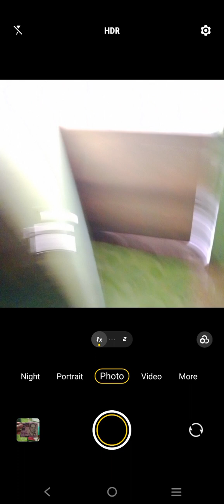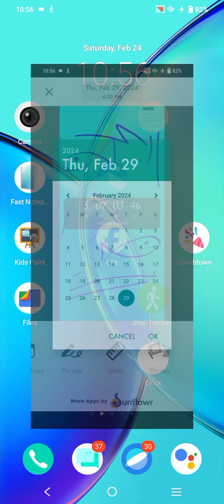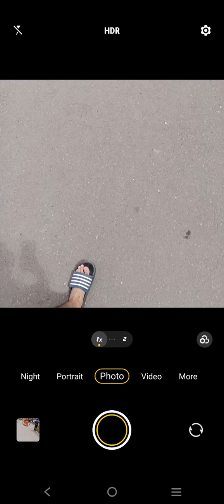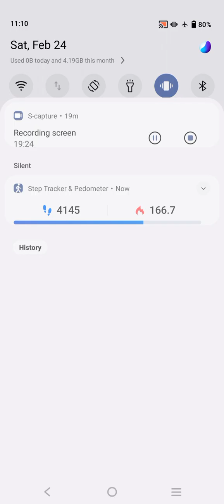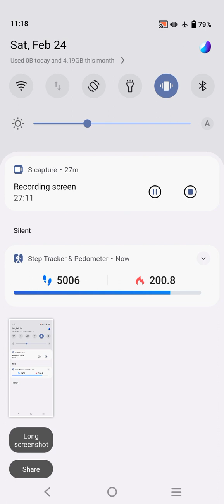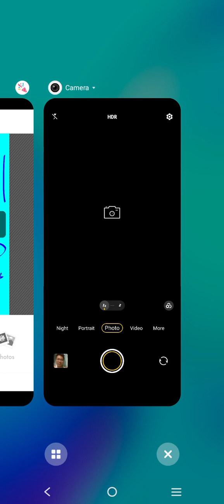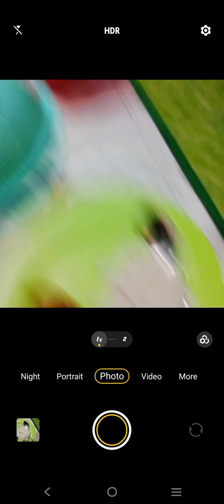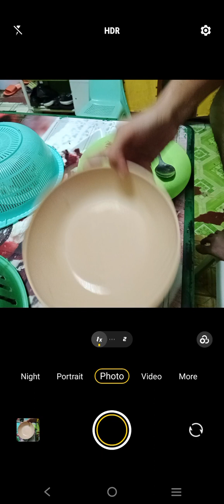Marvin Rey — Vlog 17,817